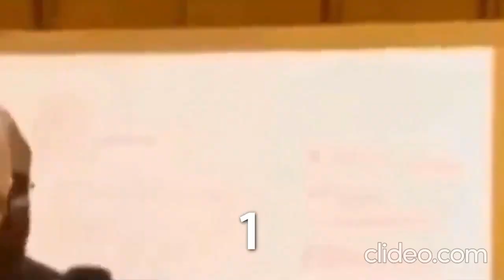BRUH - 1 Billion times in Reverse